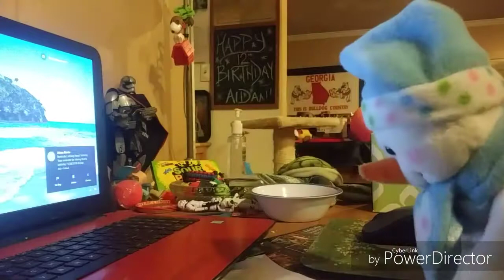Sonic Plush Adventures S2: Sonic's Christmas Party Disaster Pt. 2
Merry Christmas.

& Knuckles